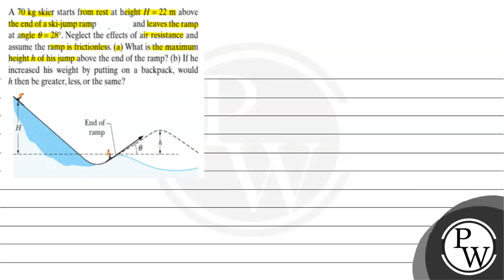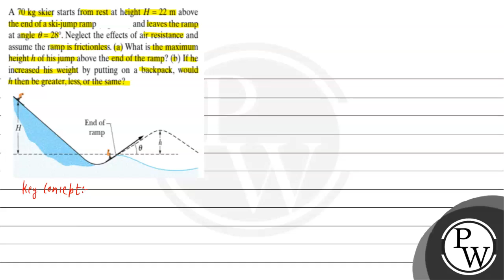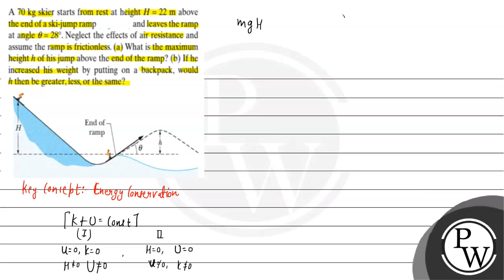A \( 70 \mathrm{~kg} \) skier starts from rest at height \( H=22 \mathrm{~m} \) above the end of...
A \( 70 \mathrm{~kg} \) skier starts from rest at height \( H=22 \mathrm{~m} \) above the end of a ski-jump ramp (Fig. 8-66) and leaves the ramp at angle \( \theta=28^{\circ} \). Neglect the effects of air resistance and assume the ramp is frictionless. (a) What is the maximum height \( h \) of his jump above the end of the ramp? (b) If he increased his weight by putting on a backpack, would \( h \) then be greater, less, or the same?